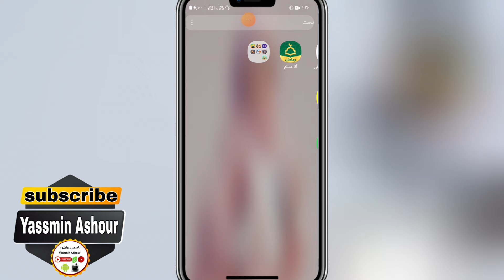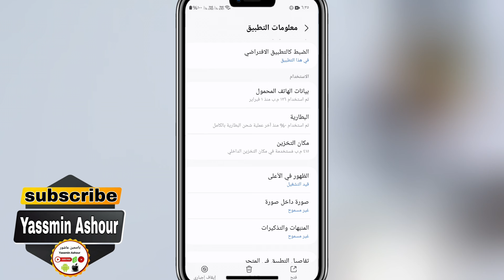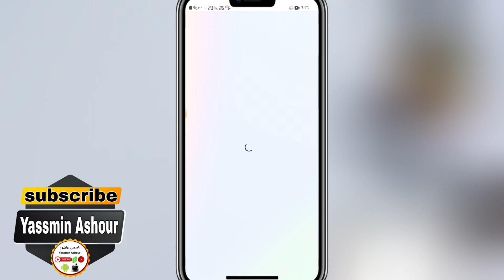طريقة إلغاء التشفير التام بين الطرفين فى محادثات الماسنجر messenger 2024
كيف تُلغي التشفير التام لمحادثات ماسنجر؟ خطوات سهلة لفتح المحادثة للجميع!
وداعاً للخصوصية؟ إليك كيفية إلغاء التشفير التام في ماسنجر!
هل تُفضل مشاركة رسائلك مع فيسبوك؟ تعرّف على طريقة إلغاء التشفير التام في ماسنجر!
تحكم في خصوصية محادثات ماسنجر: إليك كيفية إلغاء التشفير التام!
خطوات بسيطة لإلغاء التشفير التام في ماسنجر: حرية الوصول للرسائل من أي جهاز!
هل تواجه صعوبة في إلغاء التشفير التام؟ حلول سريعة لفتح محادثات ماسنجر!
إلغاء التشفير التام في ماسنجر: خطوات مُبسّطة لجميع المستخدمين!
استمتع بمشاركة رسائلك مع العائلة والأصدقاء: إليك طريقة إلغاء التشفير التام في ماسنجر!
هل تُريد مشاركة محادثات ماسنجر مع جهات خارجية؟ إليك كيفية إلغاء التشفير التام!
وداعاً للقلق من فقدان رسائل ماسنجر! تعرّف على طريقة إلغاء التشفير التام!
10 هشتاجات قصيرة لموضوع كيفية إلغاء التشفير التام بين الطرفين فى محادثات الماسنجر:
ـــــــــــــــــــــــــــــــــــــــ
ــــــــــــــــــــــــــــــــــــــــ

ـــــــــــــــــــــــــــــــــــــــــــــــــــــــــــــــــــــــــــــــــــــــــــــــ
⚠️⚠️ شاهد فيديوهات مهمه جدا انصحكم بالمشاهدة::

ـــــــــــــــــــــــــــــــــــــــــــــــــــــــــــــــــــــــــــــــــــــــــــــــ
ـــــــــــــــــــــــــــــــــــــــــــــــــــــــــــــــــــــــــــــــــــــــــــــــ
ـــــــــــــــــــــــــــــــــــــــــــــــــــــــــــــــــــــــــــــــــــــــــــــــ
ـــــــــــــــــــــــــــــــــــــــــــــــــــــــــــــــــــــــــــــــــــــــــــــــ
ـــــــــــــــــــــــــــــــــــــــــــــــــــــــــــــــــــــــــــــــــــــــــــــــ
ـــــــــــــــــــــــــــــــــــــــــــــــــــــــــــــــــــــــــــــــــــــــــــــــ
ـــــــــــــــــــــــــــــــــــــــــــــــــــــــــــــــــــــــــــــــــــــــــــــــ
ـــــــــــــــــــــــــــــــــــــــــــــــــــــــــــــــــــــــــــــــــــــــــــــــ
ـــــــــــــــــــــــــــــــــــــــــــــــــــــــــــــــــــــــــــــــــــــــــــــــ
ـــــــــــــــــــــــــــــــــــــــــــــــــــــــــــــــــــــــــــــــــــــــــــــــ
ـــــــــــــــــــــــــــــــــــــــــــــــــــــــــــــــــــــــــــــــــــــــــــــــ
ـــــــــــــــــــــــــــــــــــــــــــــــــــــــــــــــــــــــــــــــــــــــــــــــ
ــــــــــــــــــــــــــــــــــــــــــــــــــــــــــــــــــــــــــــــــــــــــــــــ
ـــــــــــــــــــــــــــــــــــــــــــــــــــــــــــــــــــــــــــــــــــــــــــــــ
ـــــــــــــــــــــــــــــــــــــــــــــــــــــــــــــــــــــــــــــــــــــــــــــــ
⚠️ التطبيقات المستخدمه فى المونتاج 👇

ـــــــــــ